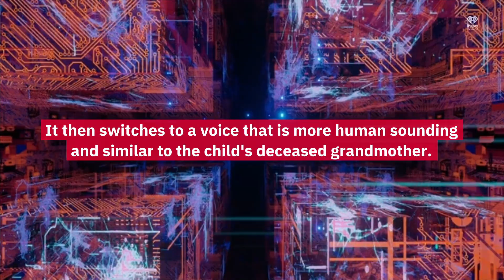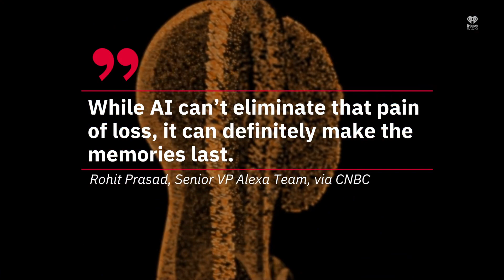Amazon Alexa Can Now Mimic the Voice of a Deceased Relative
A new feature was unveiled in a demonstration video at the Re:Mars conference in Las Vegas.